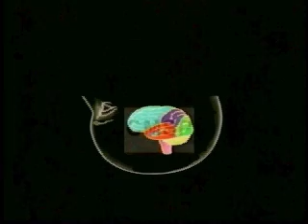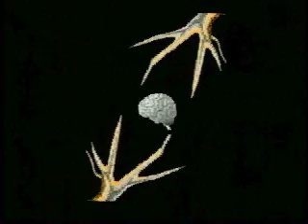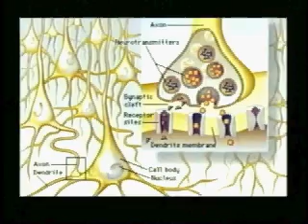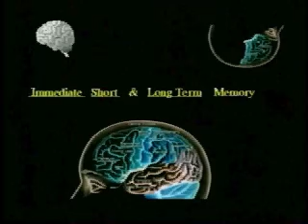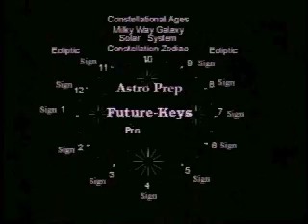SEMI CIRCLE SYMBOL 2 OF 2.AVI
The Brain, (The Central Processing Unit of The Body), functions by complex Neurons which are,( impulse-conducting cells )or nerve cell.
Composed of proteins, fats, and other Molecules suspended in water,
known as Protoplasmic fluids).
Which.. is a substance essential for the life functions of a cell.

These Nerve Cells conduct impulses Communicating; electric..ly and chemic.. ly,
and crystallizing its Minerals in the form of  treelike branches; connecting and relating to nerve cells through the entire body of an organism,

Which Now travels away from the body of the nerve cells,
Into An Out. Of A Nerve Fiber which has Branch-Like Minerals
which connect into other nerve cells.

Next.The Nerve Cell Receives Signals other Impulse Nerve Fibers..
To respond though chemicals; that transmits nerve impulses;
known as Neurotransmitters.
The Neuro-transmitters set off Electrical Charges in the nerve cells,              which then carries the signals Electro-Chemicly to the Nerve Fiber.
The Nerve Fibers integrates the information, which is then transmitted electrochemically down to other Nerve Cells..that act as                   Receiving Nerve Cells,  to a small bubblelike structure that releases                Neuro-transmitters that carry the signal across a gap,                                     Between two Neurons. Connecting byway of Nerve Impulse Terminals  which transmits to Muscle cells and Gland cells.
At This Point.the Neuro-transmitters respond to electro-chemical response
byway of receptors.  This function acts as a Trigger Effect that communicate with thousands of other nerve cells, within the brain, which responds from the Spirit Level at the start of the whole process.
You should know, that many thousands of nerve cells are involved with even the simplest behavior of thoughts.
Now, the Spirit, has created a material connection byway of the Body,
giving the Brain its ability to think, communicate, remember and reason.
The flow here is that The Spirit gives life to the body and the
Mind Communicates Ideas Of  The Spirit To The Body and associates these breaths of thoughts to the Will and Emotions.
The Mind, associates itself with the brain exploring its
capabilities, tendencies, and dispositions towards Actions; Total Consciousness
and Unconscious Mental States.

This Semi-Circle symbol Stores And Communicates: Memories
via mental storing and recalling of information called memory.
Remembering is essential for intelligent behavior.
Memory Storage requires a chemical change in any number of the brain's approximately 1 trillion neurons.
The process of storing and retrieving information in the brain,                                  is central to learning and thinking. Logic is using deductive reasoning;                  of the General To The Specific.
You Should, also, note that,
There are two distinct types of memory:
Motor-skill memory and Factual memory.
There are three levels of memory.
Immediate memory ,Short-term memory and long-term memory.
There are Four different types of remembering :
Recollection, Recall, Recognition, and Relearning.
This Semi-Circle symbol is designed with the Capacity for storing
Information Of The Spirit.To The Body The Receiver Container

This is An Astro Prep Future-Keys Production
Thank You.AndStay Tuned
                                                                   NEXT THE ARROW SYMBOL